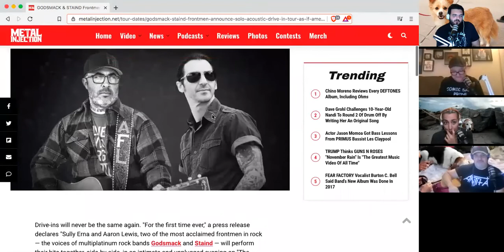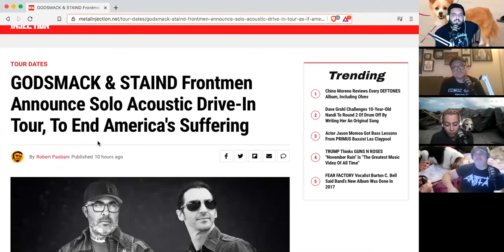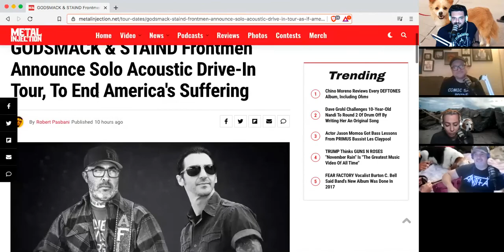AARON of STAIND and SULLY of GODSMACK Touring During Coronavirus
We talked about yet another ill-advised tour during a worldwide plague, this one featuring two rock-radio stalwarts of the 90s, Sully Erna of Godsmack and Aaron Lewis of Staind.

This clip originally aired on Tuesday, September 15th, 2020, as part of episode 585. We are doing all episodes on VIDEO during our quarantine for the threat of COVID-19, and the video portion is available if you stream the show live at 6:30PM Eastern time.

The Metal Injection Livecast is a weekly comedy podcast that occasionally (once in a while) mentions metal.  We are live on Tuesdays (mostly) from 6 : 30(ish) to 8 : 00(ish) PM Eastern Time, and we take live calls during the show at (213) WIDE-NUT (943-3688).

If you want to tell us something really important but you can't call in live, you can Skype us at "metalinjectionlivecast", or use the SpeakPipe widget Or, e-mail us at hatemail@metalinjection.

and help the show produce more content!

Listen to the Metal Injection Livecast on Stitcher, Google Play or on iTunes (please leave a rating/review as well).